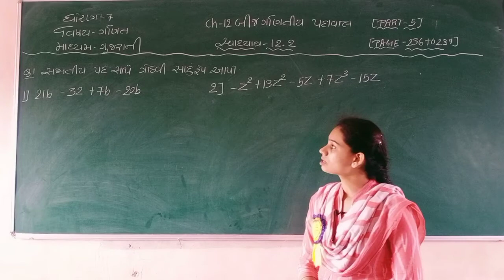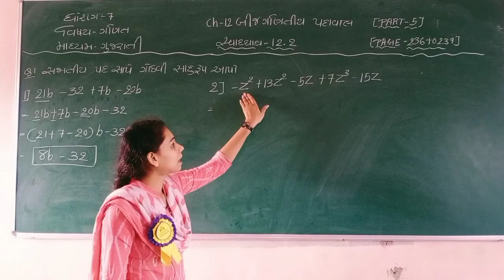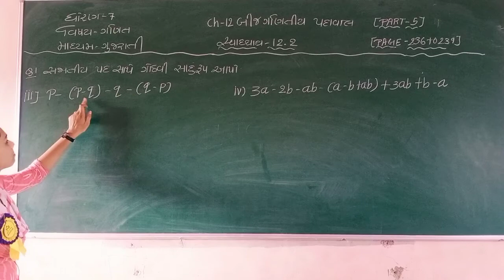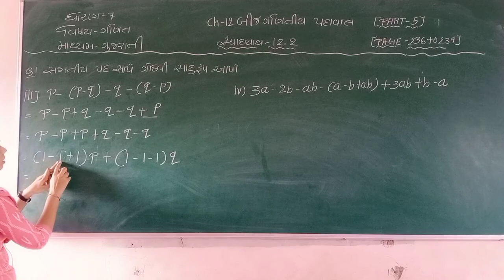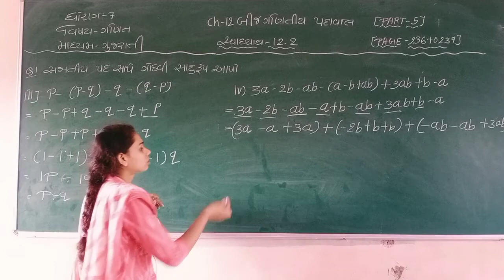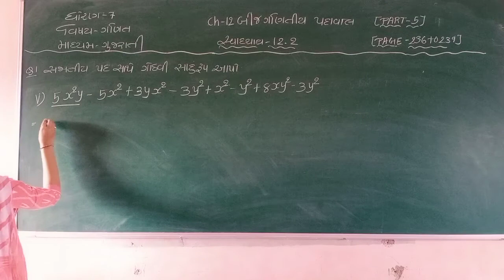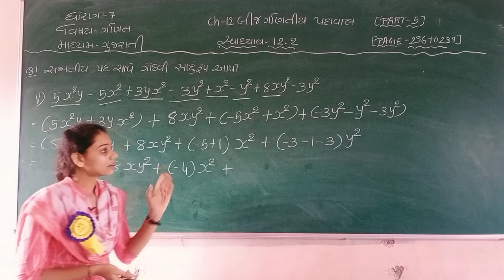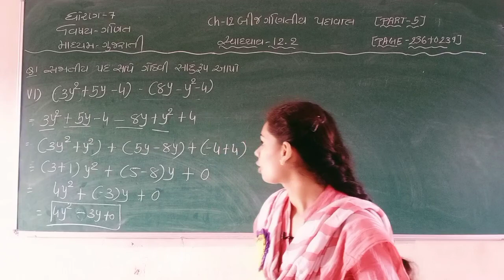STD 7 GUJ MED SUB MATHS CHAP 12 BIJ GANITIYA PADAVALI PART 5